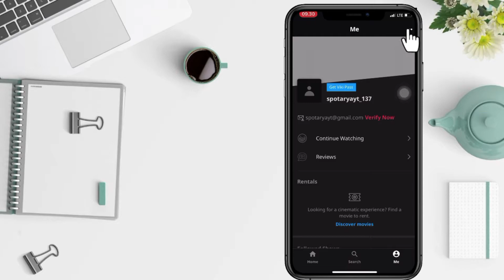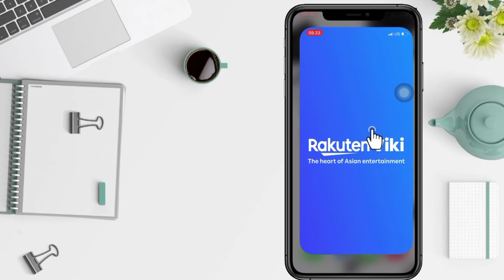How To Delete Viki Account | Close Viki Rakuten Account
How to delete viki account ? How to close viki account? You can find the answer in this video.

Viki is an online streaming service for Asian dramas and movies such as Japan, South Korea, Taiwan, China and Thailand.

Can Viki accounts and personal data of users be deleted? The answer is of course you can.

You can delete the Viki Rakuten account through the Viki application and the official Viki website.

In this video, I give an example of how to close a Viki account via the application

*this video is related to :
how to delete viki account
how to close viki account
how to delete viki account 2022
how to delete rakuten viki account